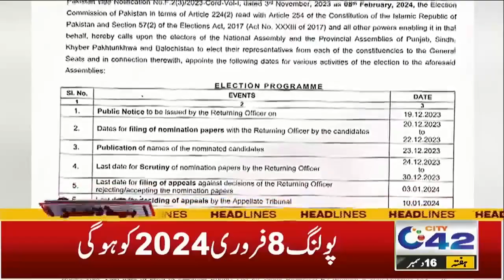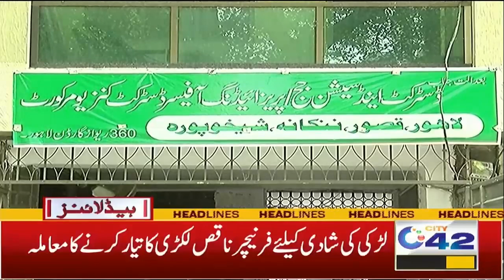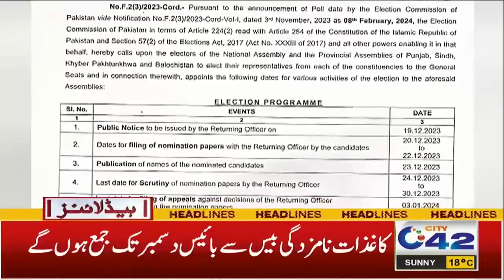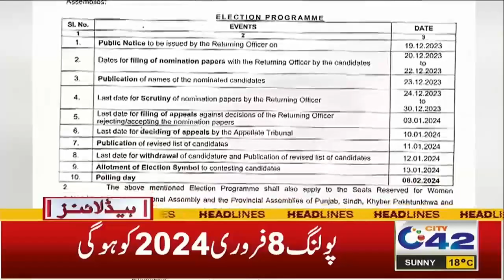Great News For Public | Prices of Petroleum Reduced Rs 27 |12PM News Headlines | 16 Dec 2023